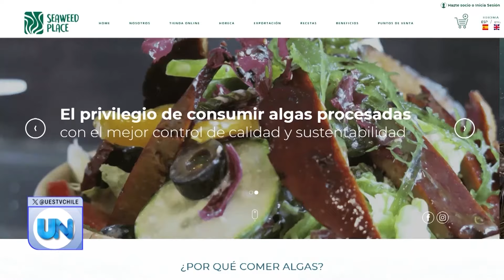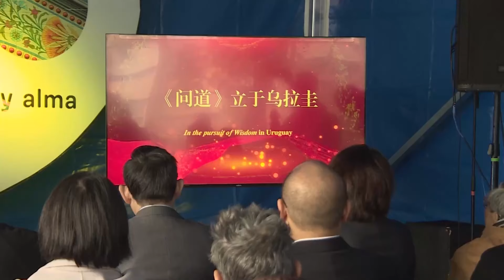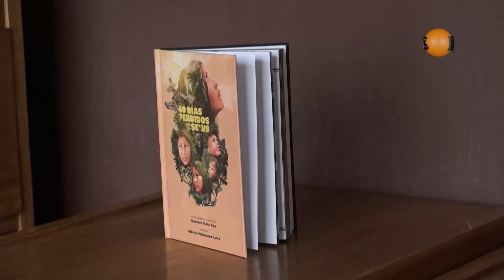Noticiero Científico Cultural Iberoamericano - NCC 676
1.-La varroa, un ácaro parásito que amenaza a las abejas
2.-Chilenos desarrollan nachos saludables a base de cochayuyo
3.-Neuronas espejo: la razón detrás de la risa contagiosa
4.-¿Cargar un coche eléctrico mientras se conduce? Estas son algunas soluciones
5.-Telemetría, el futuro del monitoreo en fábricas automatizadas
6.-Deforestación en la Amazonía boliviana amenaza la producción de castañas
7.-Imponentes esculturas de filósofos chinos desveladas en Uruguay
8.-El cementerio más antiguo de América Latina cumple 216 años
9.-Una película sobre niños indígenas que se perdieron en el Amazonas